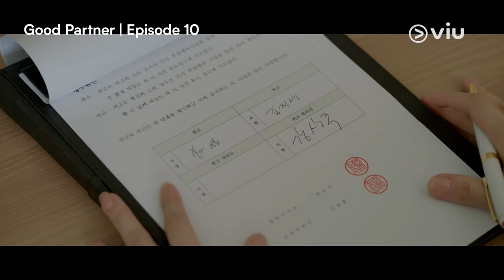Ji Seung Hyun Baru Nyesel Udah Selingkuhin Istri Pas Resmi Cerai Sama Jang Na Ra 😩 | Good Partner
Ibarat nasi telah menjadi bubur 😣 Pelajaran buat orang-orang yang hobi selingkuh, jangan sampe baru nyesel belakangan ygy 🙏